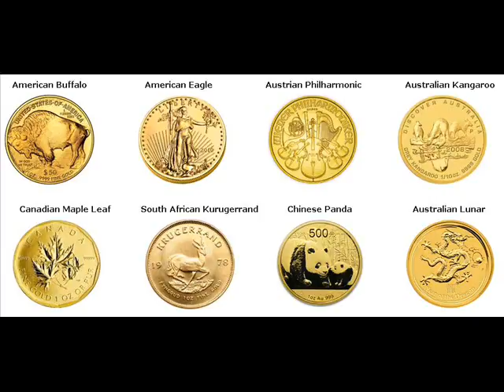Rare Gold Coins For Sale Newport Minnesota